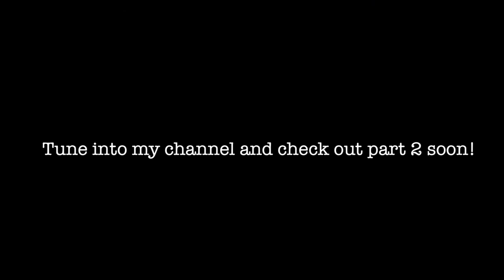Ep 6. PART 1 - Shallow Casting and Handline Fishing ELEUTHERA BAHAMAS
This is Part 1 of 2 videos from the amazing weekend I had. Casting in the shallows, handlining, finding some treasure on the rocks and more. Check it out and be sure to tune in for part 2!

Stay stoked!